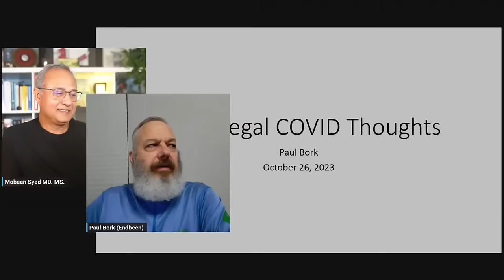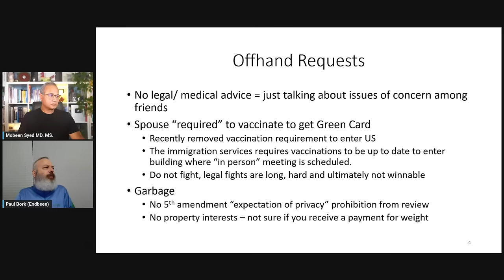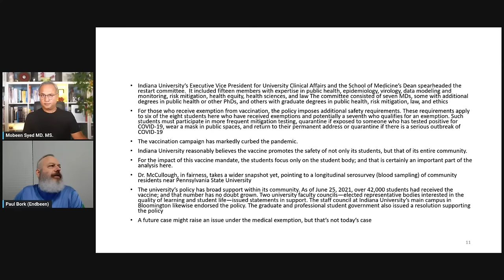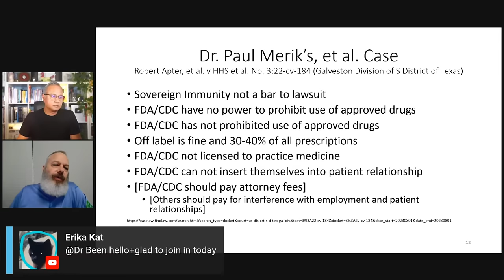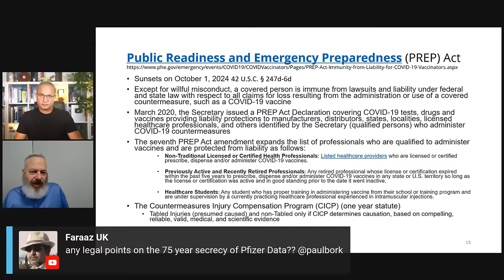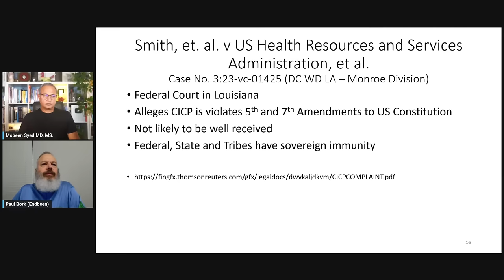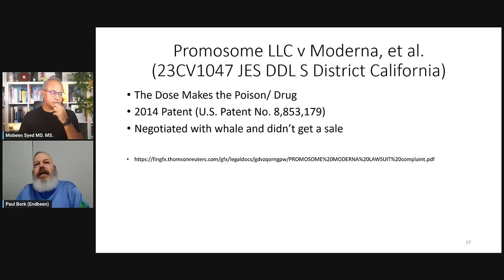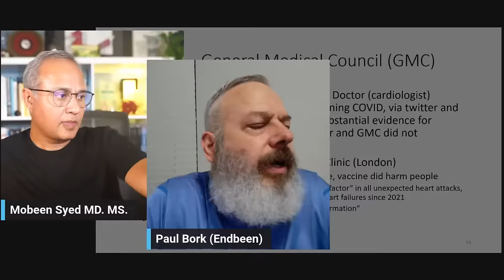More Legal COVID Thoughts With Paul Bork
As promised Paul Bork will discuss the COVID related legal landscape. We will continue this series of legal landscape review if you liked it.